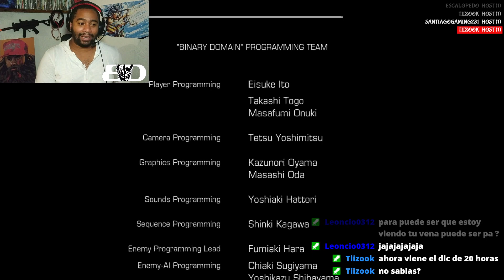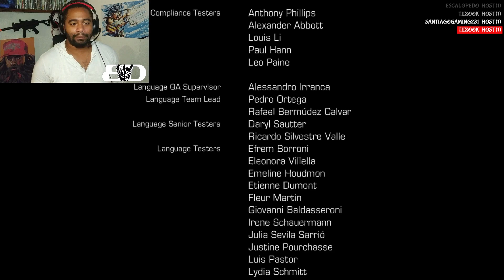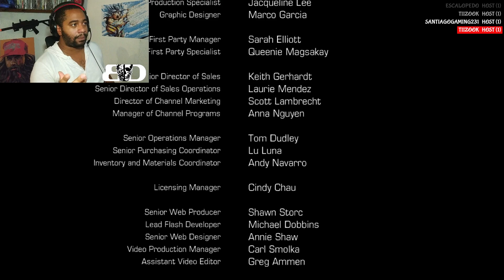EL VERDADERO BOSS | Binary Domain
(Para poder publicar este video tuve que sacar las partes protegidas por SEGA.. que se yo no me hago responsable por si no se entiende nada, así que si no se quieren perder las historias completas SIGAN ME EN TWITCH)

LA ERA DE LAS MÁQUINAS HA COMENZADO en este shooter basado en escuadras, inmersivo y atmosférico, en el que deberás recuperar el control de un Tokio futurista de una emergente amenaza robótica.

Situada en el año 2080, la historia comienza cuando Dan Marshall y su equipo son enviados para controlar a la comunidad robótica a medida que ésta se infiltra en la sociedad y va tomando el control desde las sombras, convirtiendo a los humanos en innecesarios.

Los emocionantes encuentros con enemigos robots altamente inteligentes requieren que pienses de forma táctica y realices complejas y desafiantes decisiones morales en tiempo real, para ganarte la confianza de tu equipo y guiar a tu escuadra a la seguridad y al éxito.

Características Principales:

UNA NUEVA VISIÓN DEL TOKIO DEL FUTURO - Experimenta un Tokio con dos caras, una ciudad inferior marginada y una limpia y fluyente ciudad superior.

EL SISTEMA DE CONSECUENCIAS - Bajo la presión de la batalla, todas las acciones, todas las decisiones y todas las palabras afectan a todo.

DAÑO PROCEDURAL - Los robots totalmente destruibles y altamente resistentes se adaptan al daño recibido, lo que te animará a analizar a todos los enemigos, encontrar sus puntos débiles y acabar con ellos de la forma más eficiente.

MODIFICACIÓN DE ARMAS Y ELECCIÓN DE HABILIDADES - ¡Además de utilizar un completo arsenal de armas únicas, deberás centrarte en las habilidades que más te beneficien.

Mobile:

Snapdragon 636.
4 GB de RAM.
64 GB de almacenamiento.

PC:

Gabinete: Contender Case L21G.
Procesador: Intel 9°GEN - I5 9400F.
Motherboard: Gigabyte H310M 2.0
GPU: nvidia GTX 1660 TI.
Memoria RAM: Ballistix Sport White, DDR4 2666GHZ,16GB (2X8GB).
Fuente: Raidmax RX-530SS (Hybrid Series) 530w
Refrigeración: 4 Ventiladores RGB + Disipador de Stock (Intel).
Adaptadores: Manhattan HDMI a VGA.
Almacenamiento: SSD HP 250GB - SSD KINGSTON 240GB.

Extras:
Joystick Xbox360

Sígueme :D